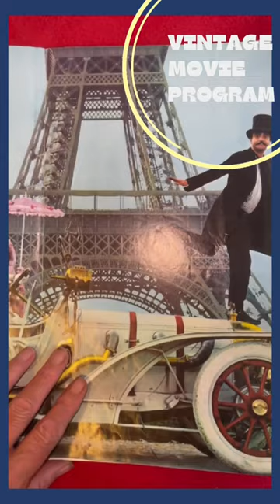Enjoy some stills and comedy images from the vintage program for the movie THE GREAT RACE.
Join me as I take you through the vintage program for this car race comedy from 1965.

The GREAT RACE was directed by Blake Edwards.

Starring Tony Curtis, Jack Lemmon and Natalie Wood.